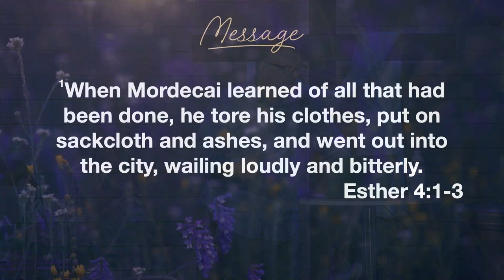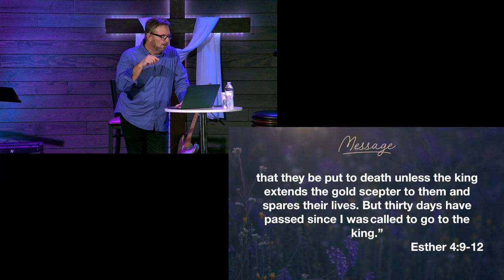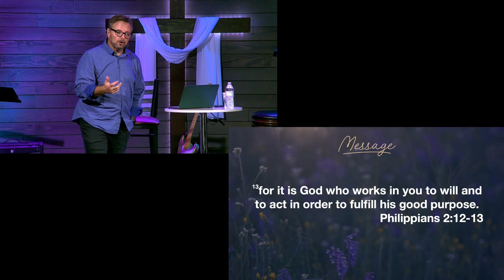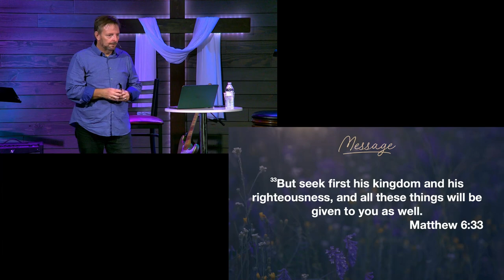Such A Time - Esther, For Such a Time - Week 4 - 28 July 2024